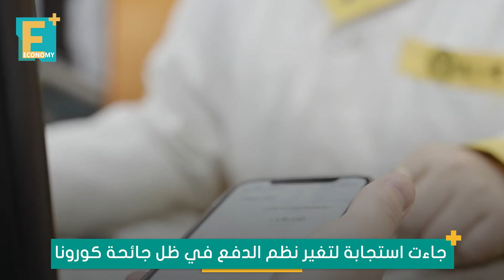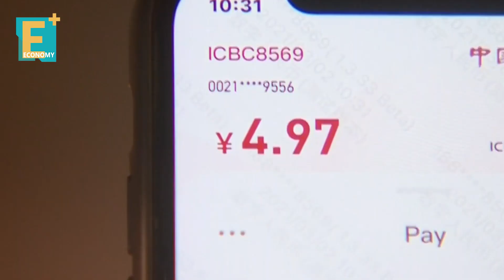هل يصدر المركزي المصري عملته الرقمية قريبا؟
مع تطور وسائل الدفع، يدرس أكثر من 90% من البنوك المركزية إطلاق عملات رقمية، فما خطوات البنك_المركزي تجاه الأمر، وما الدول المجاورة اللي أصدرت عملتها الرقمية؟

إيكونومي بلس